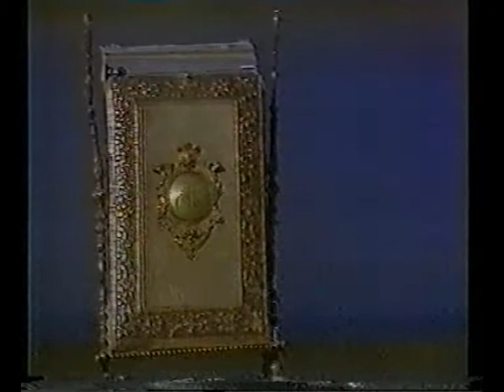Ansambl DUKAT: RUŽA PROCVALA, završna pesma emisije SPOMENAR (1984.)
Završnu numeru, starogradsku pesmu RUŽA PROCVALA, u emisiji SPOMENAR, izvode svi učesnici  i ansambl DUKAT.

TV RTS2 1984. godine

VIŠE O ANSAMBLU DUKAT SAZNAJ NA SLEDEĆIM SAJTOVIMA:
1. Sajt ansambl DUKAT: